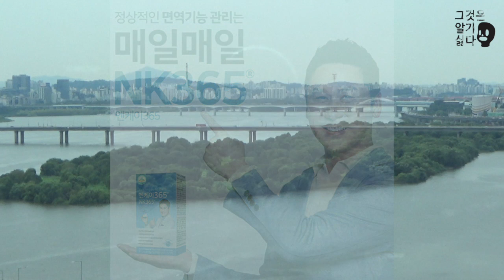[그것은 알기 싫다]333a. 간호사의 숙련도를 태워버린 병원 /김경희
오늘의 방송은 서울의료원에서 근무하셨던 故서지윤 간호사의 극단적 선택 전후의 이야기 및 이 사건의 공론화를 막으려한 노력의 정황과, 보호자없는병원 운영 이후 악화된 서울의료원의 노동환경, 그리고 더 나빠진 노동환경에서도 실수를 하지 않기 위해 정신적 스트레스를 더 키워야하는 간호사들의 노동환경에 대한 이야기를 담고 있습니다. 다만 추측을 줄였으므로, 현재 진행중인 진상조사를 방해하려는 시도는 조직적인 것인지, 현재의 병원장의 인사원칙이 병원노동자들에게 끼친 직접적인 타격은 무엇인지에 대한 고발은 없습니다. 더 자세한 이야기는 현재 진상조사위의 결과발표가 있은 후 다시 시간을 마련해 보겠습니다.

김경희 분회장은 현재는 상근활동가이지만 베테랑 간호사이기도 합니다. 분회장에게 베테랑 간호사가 병원에서 중요한 존재인 이유, 그럼에도 병원을 떠나는 베테랑 간호사가 늘어나는 이유, 좋지않은 근무여건에도 여전히 인력수급에 문제가 없는 이유, 그래서 발생하는 문제들에 대해 들어봅니다.

오늘 나의 진료와 입원경험에 문제가 없었다면, 그 시스템을 받치고 있는 노동자들의 노동강도와 난이도는 어느 정도일지 궁금증을 가져보는 시간이 될 수 있기를 바랍니다. 출연해주신 의료연대본부 새서울의료원분회 김경희 분회장님과 제보자 여러분께 감사드립니다.